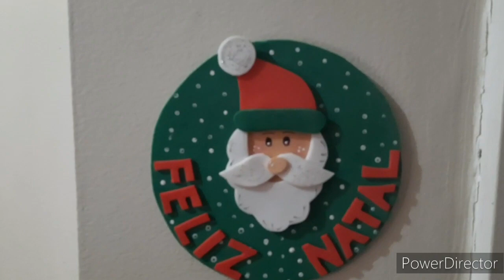Ideias de enfeites de Natal pra fazer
Enfeites de Natal bora fazer meninas

Aulinhas de Natal só clicar no link